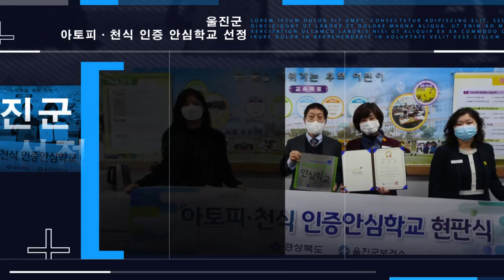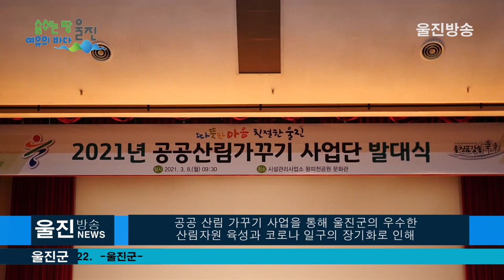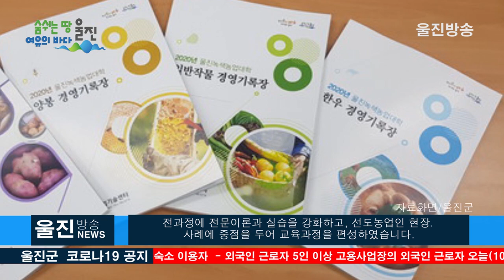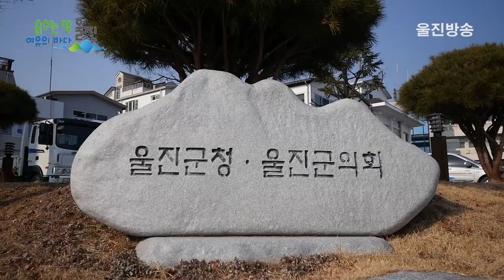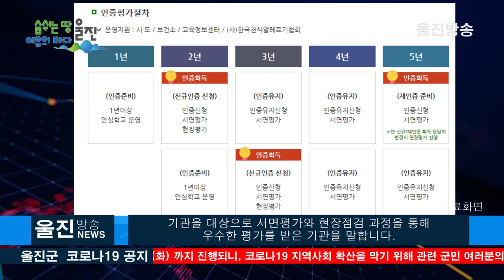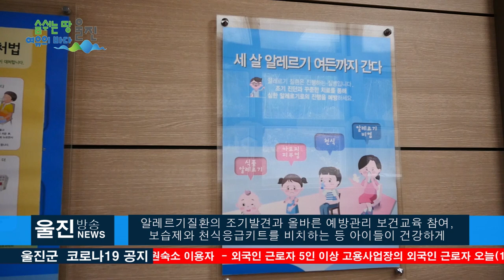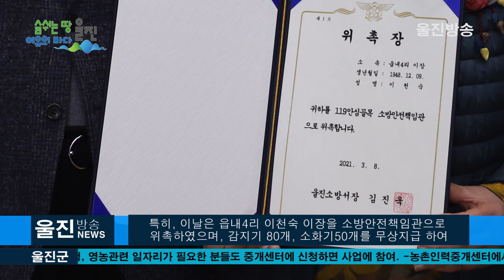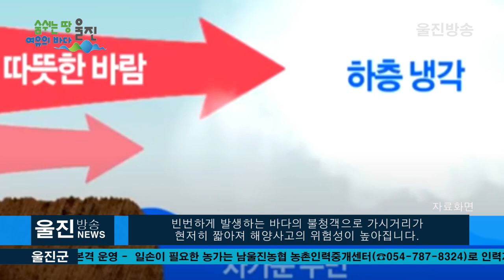[울진방송] 3월 2주차 주간 뉴스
2021년 3월 8일~3월13일  3월 2주차  울진방송 주간 뉴스입니다.
홈페이지:ujtv.kr

감사합니다